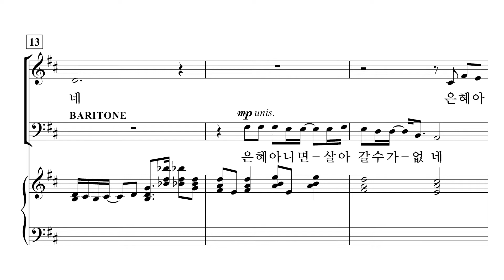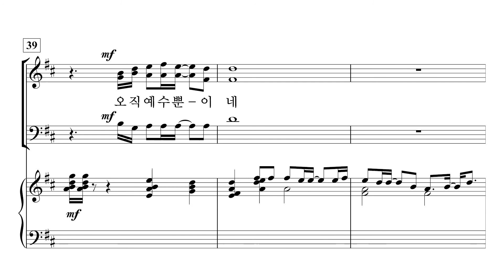[중앙아트] 영광의 혼성 3부 찬양곡집 Vol. 3 20. 오직 예수 뿐이네 – 반주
손동현 편

20. 오직 예수 뿐이네 – 이정한 편곡